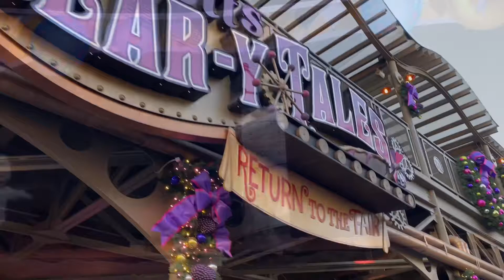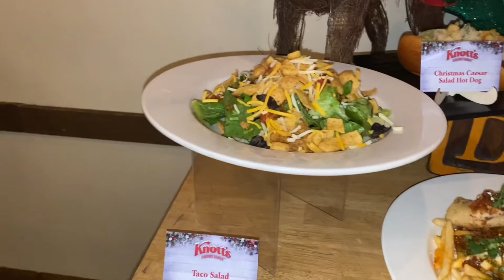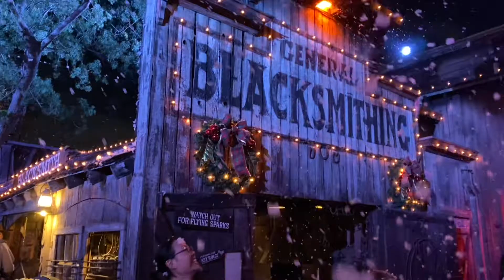Knott's Merry Farm with Snoopy on Ice 2023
The holiday spirit shines bright at Knott's Merry Farm this year, taking place November 17 through January 7. Experience a Knott's Christmas celebration with winter wonderland-inspired décor transforming the entire park into a classic holiday festival, featuring a landscape of thousands of twinkling lights, miles of themed garland, jumbo snowflakes, and a variety of picturesque seasonal settings. Knott's Merry Farm offers Christmas activities for families and joyful experiences inspired by the spirit of the holidays.This holiday season, park-goers of all ages can enjoy Christmas shows like Home for the Holidays, a musical revue featuring classic Christmas tunes, holiday lights, magical dancing toys, and dazzling snow, all set on an elaborate, transforming wintertime stage. The holiday season at Knott's Merry Farm also means a return of the beloved ice show starring the famous beagle, the Peanuts Gang, and a cast of world-class ice skaters.'Tis the season for delectable holiday dining food that can't be found anywhere else and only offered this time of year. Guests can indulge in traditional holiday classics with a twist, including the Gobble Gobble - Turkey, Stuffing, Gravy, and Cranberry on a Baked Potato or in a Mac and Cheese Sourdough Bowl.The streets of Calico play host to a Christmas Crafts Village offering one-of-a-kind gift ideas and a magical Snow and Glow experience dancing to the beat of holiday music. Guests can experience Santa's Christmas Cabin, a nightly Parkwide Holiday Lighting Moment, plus so much more this wondrous winter season at Knott's Merry Farm.

Guests of all ages can embrace the joy of Christmas at Knott’s Merry Farm, with the holiday ice show featuring Snoopy, the Peanuts Gang and a cast of world-class ice skaters!

Join Snoopy and his friends along with the Knott’s Ice Skating Ensemble for this retelling of the classic poem "A Visit From St. Nicholas" re-imagined Peanuts style celebrating over 4 decades of Snoopy on Ice for the holiday season.

From Knotts.com

We were so excited to visit Knott’s Merry Farm this year. It was the first time the boys got to see Snoopy’s Night Before Christmas on Ice Show! There were so many incredible acrobatics, we all loved it. It was definitely the highlight of the day.

We also enjoyed looking at all the Christmas decor throughout the park. Plus the boys loved meeting Santa is his workshop and telling him what they wanted for Christmas. Plus the Snow & Glow show in Ghostown at night was so magical! It’s such a beautiful show filled with lights, music and snow!

I highly recommend visiting Knott’s Merry Farm this Christmas! We had such an incredible time. Thank so much for hosting us @knottsberryfarm

🏨 Book with me through ​⁠@getawaytoday1 for discounted park tickets and hotel rooms